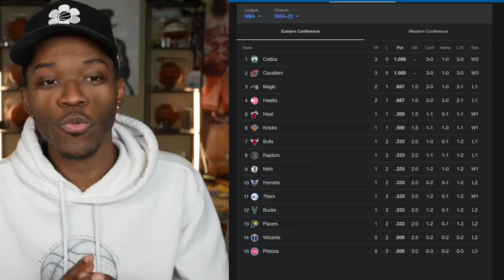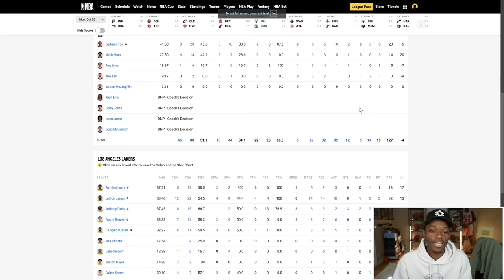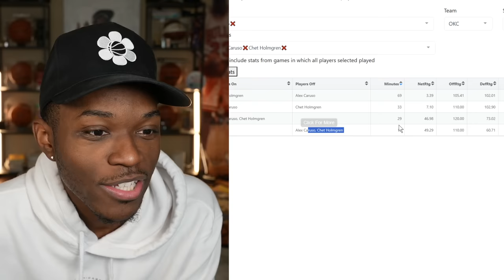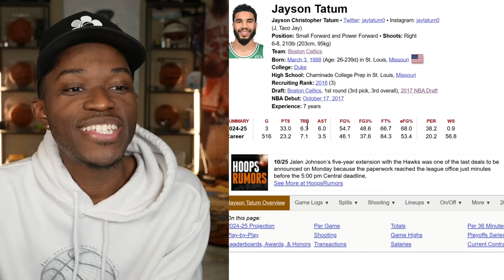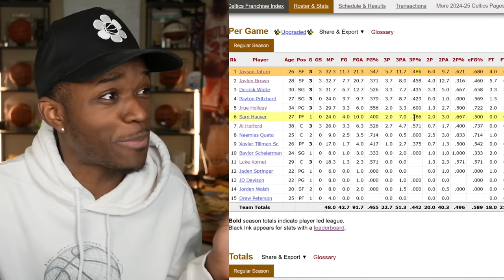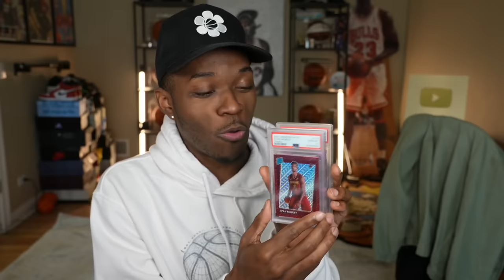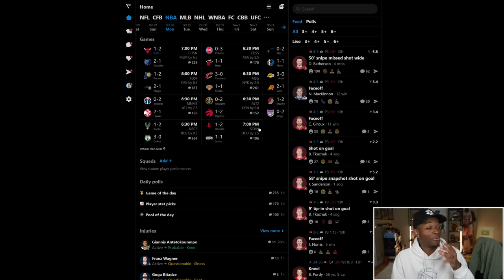These NBA Teams Shouldn't Be Undefeated...